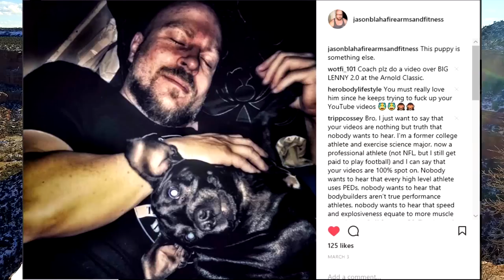Re: SuperHuman You - Why I Don't Bench Press Anymore